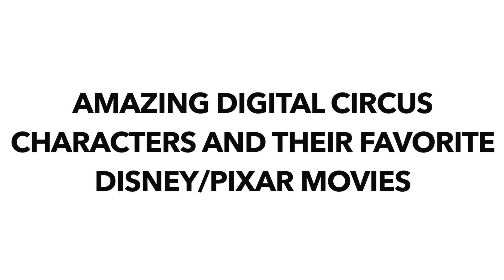Amazing Digital Circus characters and their favorite Disney Movies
Hey everyone here are the amazing digital circus characters and their favorite disney/pixar movies! And...of course pomni likes inside out 2. Because she likes colorful things! Like a stupid kid would! No offense pomni